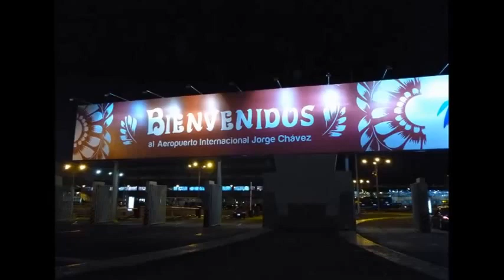Recorrido Venezuela - Perú (Lima-Huancayo)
Recuerdo de unos de mis viajes de Venezuela a Huancayo.